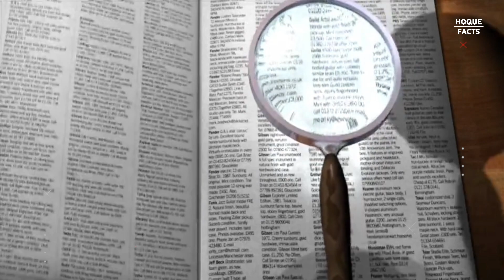क्या ऐसा अफ़्रीकी देश जहां मिस्र से भी ज़्यादा पिरामिड है| Facts About Sudan Hindi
Awesome Facts Of Sudan The Sudan or Sudan also known as North Sudan since South Sudan's independence and officially the Republic of the Sudan, is a country in Northern Africa. Sudan is home to more pyramids than Egypt, giving it the world's largest collection of pyramids in one place at over 200 pyramids total. सूडान देश के रोचक तथ्य उत्तरी अफ्रीका में सूडान एक गरीब और कमजोर देश माना जाता है सूडान अरबी वाक्य बिलाद अल-सूदान से आता है, जिसका मतलब होता है. पेट्रोलियम निर्यात सूडान देश की अर्थव्यवस्था का बड़ा आधार है सूडान प्रति दिन 125,000 बैरल तेल का उत्पादन करता है.

Hoque facts this channel is all about fact and education
Note : this video is only for the purpose of sharing the information or knowledge not to be hurt with the feeling of anyone

1) this video has no negative impact on the original works (it would actually be positive for them)
2) this video is also teaching purpose
3) it is not transformative in nature
4) only used bits and pieces of videos to get the point across where necessary
5) some images are also used just for giving the clearance about the topic to the viewers